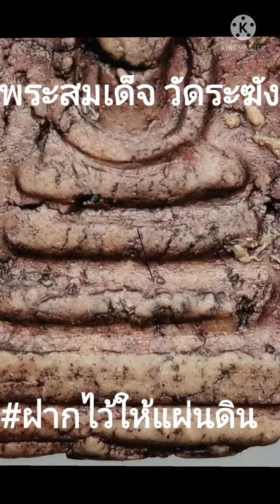พระสมเด็จ วัดระฆังยุคปลายพระอายุร้อยกว่าปีต้องมีความเสื่อมตามกาลเวลามีความเหี่ยวแห้งทางด้านตามผิวพระ